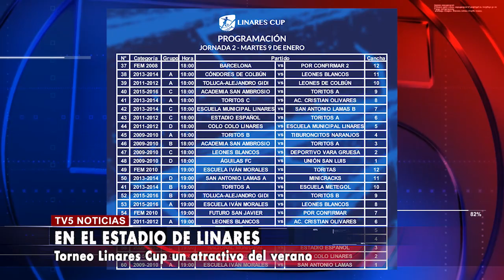TORNEO LINARES CUP EN ESTADIO TUCAPEL BUSTAMANTE LASTRA